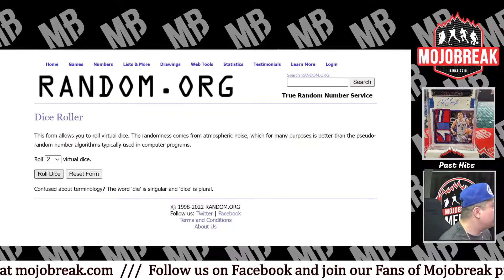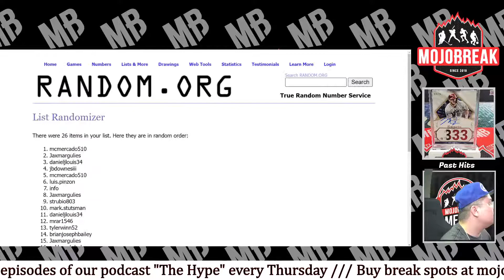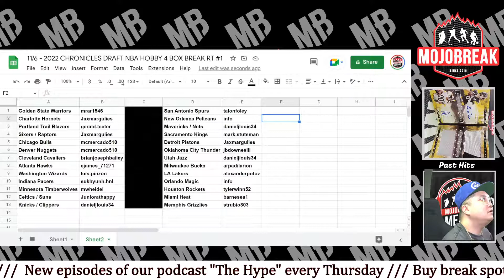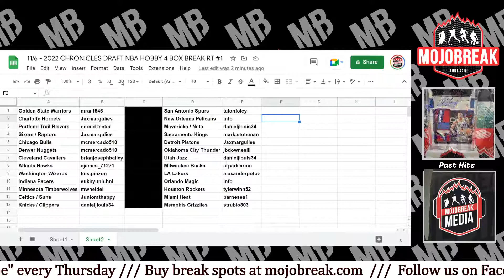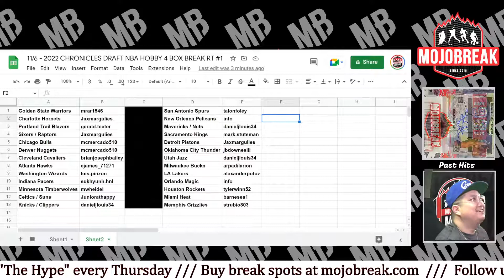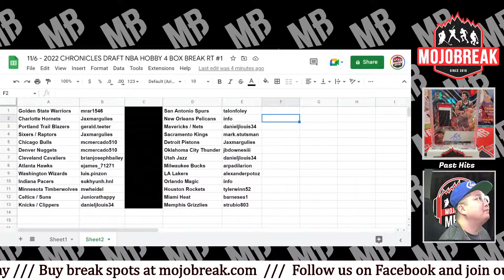Draw Results - 2022 Chronicles Draft Basketball Hobby 4 Box Break RT #1 - 11.06.22